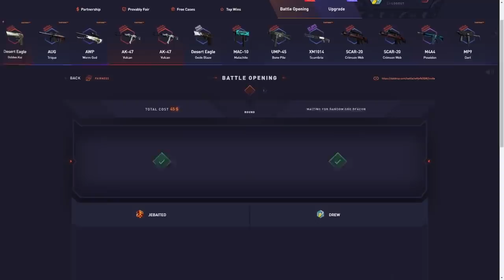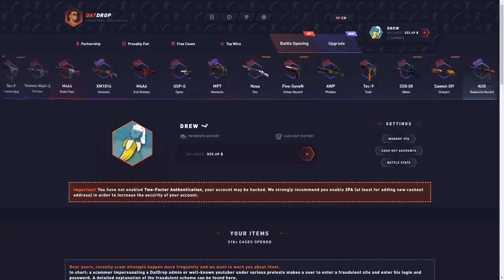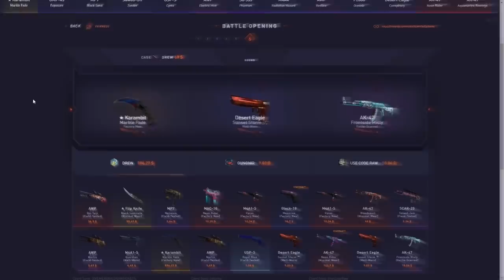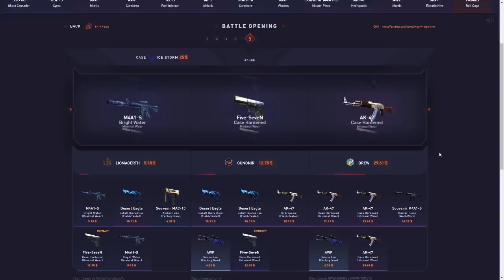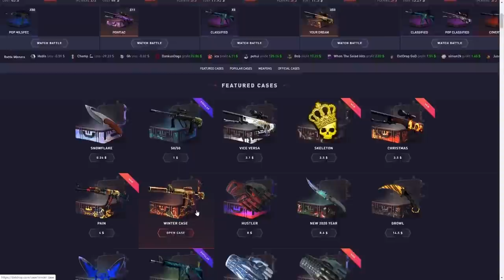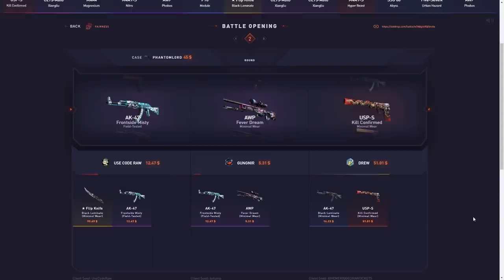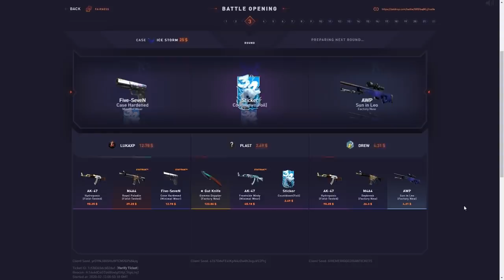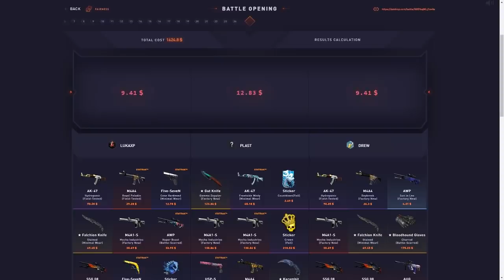When the BEST items get pulled! ($4500 BATTLE)